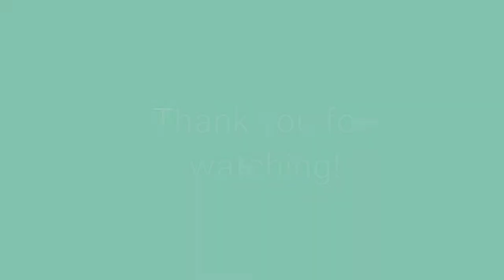Knitting Butterflies: Fair Isle and Fades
Ravelry: EmilyStraw

In this episode I talk about:

My Mesmeric Carigan by Katy Banks, knit out of Knit Picks Palette
My What the Fade Shawl by Andrea Mowry, knit out of:
Western Sky Knits MCN in "Nightfall"
One Twisted Tree sock in "Rare Woman Claire"
Cascade Heritage in an unknown colorway
Madeline Tosh Merino Light in an unknown colorway
Oh Loops! sock in an unknown colorway
LoLo DidIt in "Sixteen Candles"
Sock blank socks out of Roundabout Yarn in "Fallfetti"
My husband is knitting the Barley hat by TinCan Knits out of Malabrigo Rios in "Azules"
The ottoman I am knitting out of some yarn from Hobby Lobby
Finished skein out of 100% merino from the Handspinner Having Fun in "Tempest"
Finished skein from Into the Whirled polwarth "Electric Bugaloo"
The Highlands Festival in Estes Park and the band Angry Brians